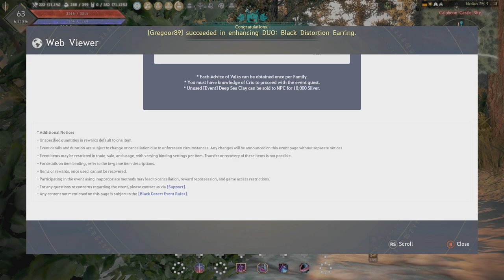BLACK DESERT ONLINE | GAMEPLAY #508